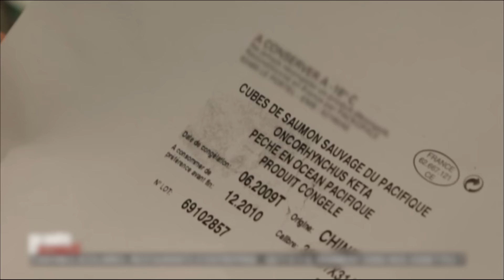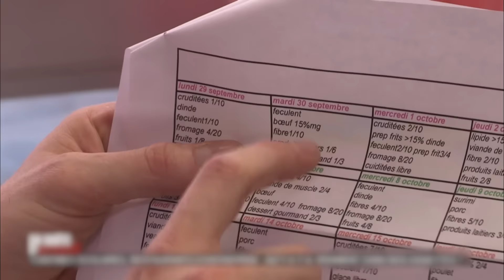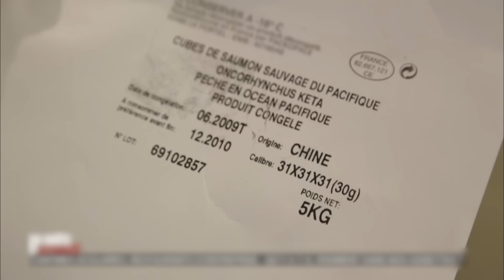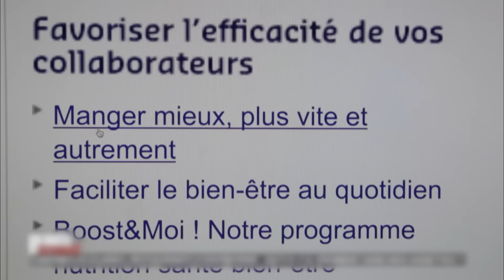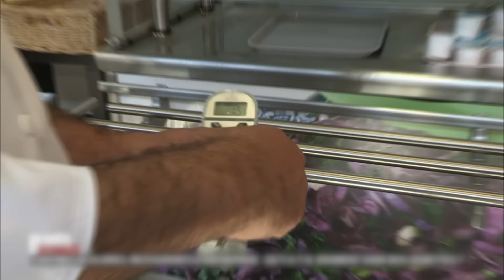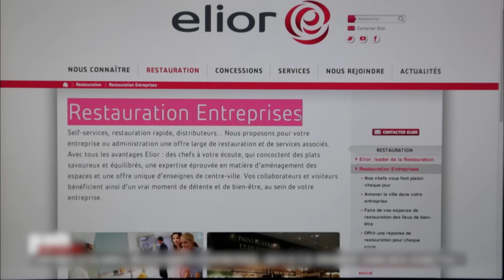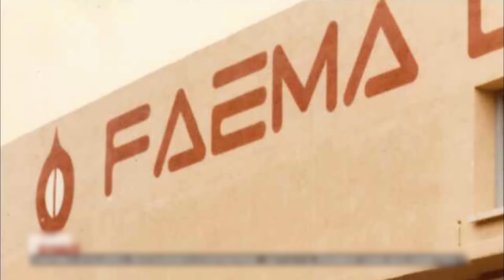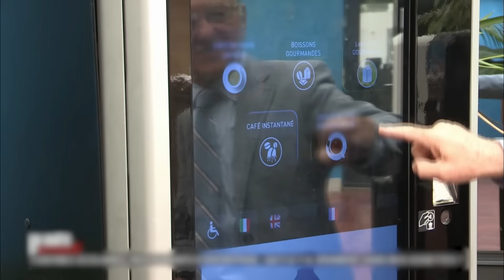Cantines, dans l'envers du décor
Entrée, plat, fromage, dessert, les cantines proposent des repas complets et peu chers aux enfants et aux salariés qui ont accès au restaurant d'entreprise. Comment se justifient des prix si abordables ? Qu'y a-t-il réellement dans nos assiettes et dans celles de nos enfants ?